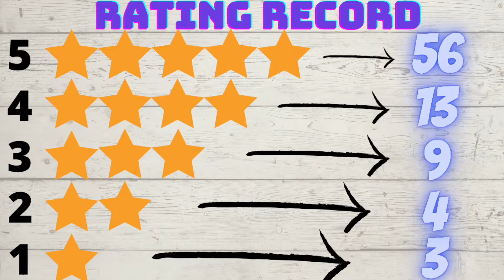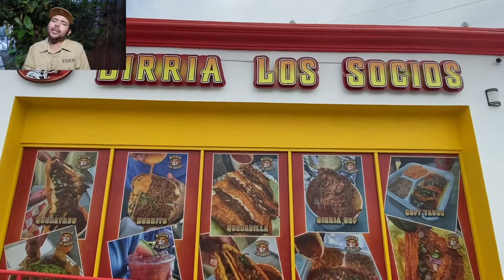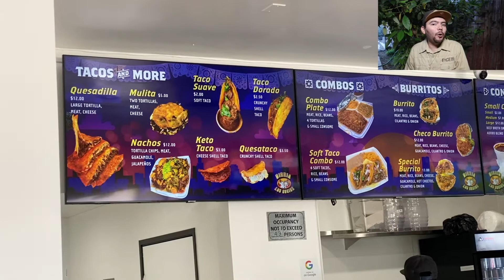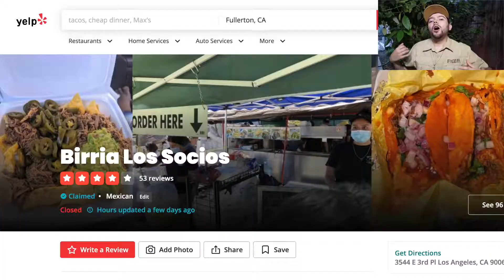Grand Opening Of Birria Los Socios Located In East Los Angeles, CA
Hey everyone today I am going to be going to the grand opening of Birria Los Socios. You guys know that I love eating birria so I am really excited to see how this place is. I have heard some good things about it so I cant wait to see what the hype is about.

I am going to be trying out the plato de birria, and some tacos. Lets see how it goes on todays adventure.

Will De La Fox Approve of Birria Los Socios?

0:00 Into
1:11 Instagram Page
1:57 Arriving
4:11 Food Review
8:18 Verdict

All items were purchased.

Song
Getaway Powder - DJ Freedem